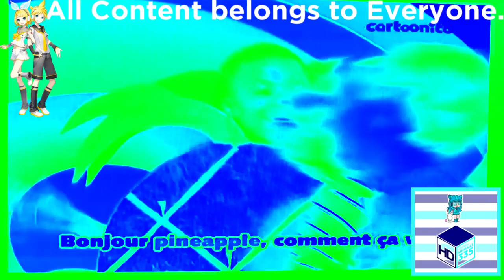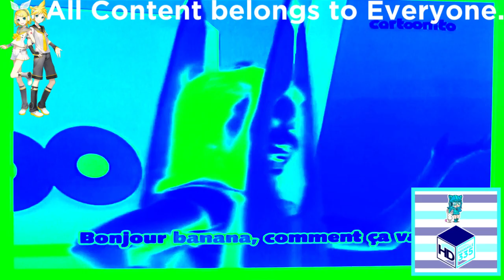(REQUESTED) Cartoonito Karaoke - Bonjour Banana In Helium